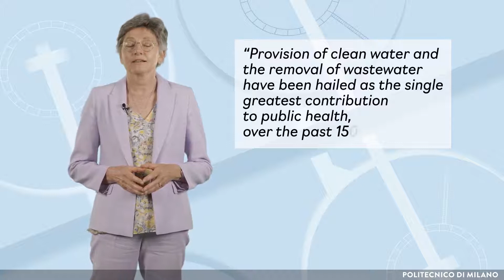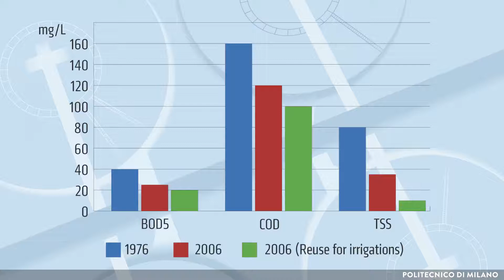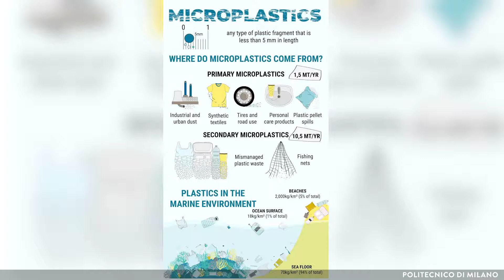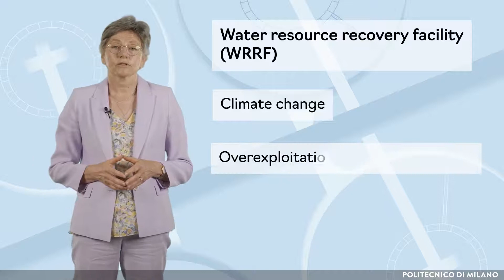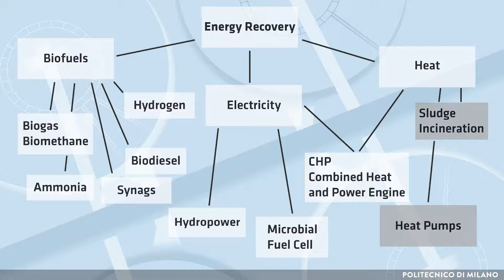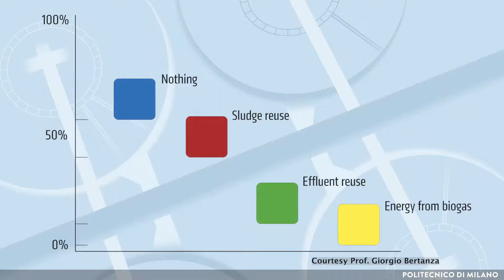Challenges and opportunities in modern plants (F. Malpei)